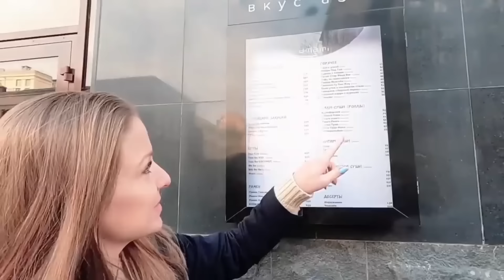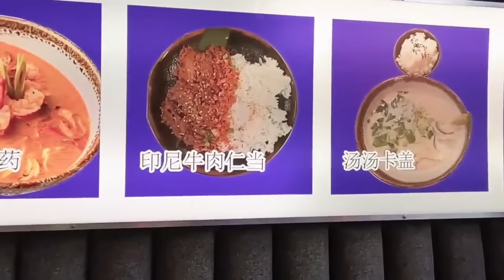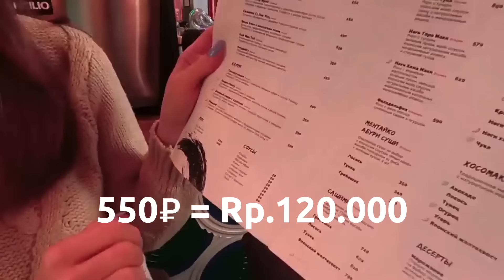WOW!!! BULE RUSIA INI NEKAT JUAL RENDANG DI RUSIA RP.120.000/PORSI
Hai Teman Orvala!!!, kali ini kami ingin berbagi sebuah kisah menarik tentang masakan Indonesia yang berhasil memikat hati orang Rusia. Yuk, simak video kami bagaimana Rendang, Masakan Indonesia yang Menaklukkan Lidah Orang Rusia. Di dalam video ini, kami akan bercerita tentang pengalaman teman baik kami yang menjual Rendang di Restorannya di Rusia dan bagaimana Chef Leonardo belajar memasak Rendang bersama mas Andre suami saya. Kami yakin, kisah ini akan menginspirasi teman-teman Orvala yang juga mencintai masakan Indonesia. Jangan lupa tonton videonya ya, teman-teman! Terima kasih!